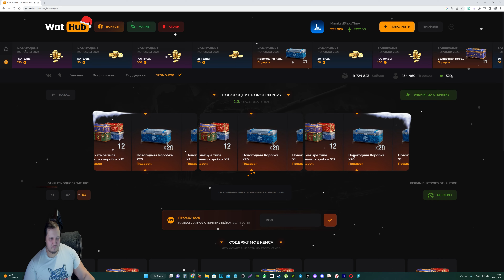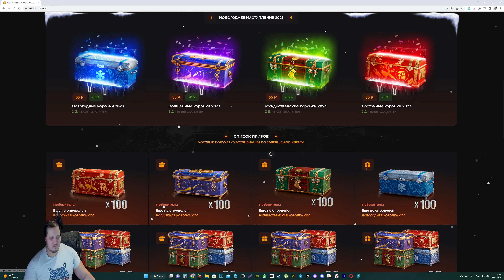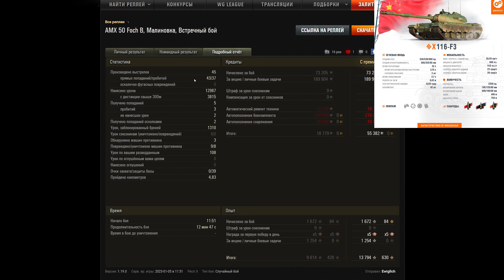СПИСОК НОВЫХ ПРЕМ ТАНКОВ ЗА БОНЫ - ПОВЕЗЛО ЕСЛИ КОПИЛ БОНЫ ЧЕРНЫЙ РЫНОК, КУПИ ИМБУ В world of tanks